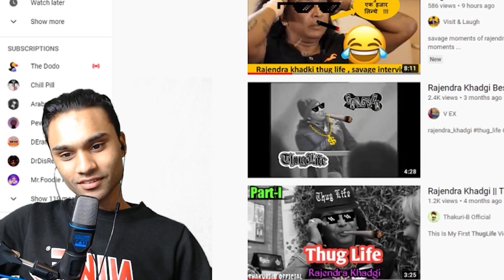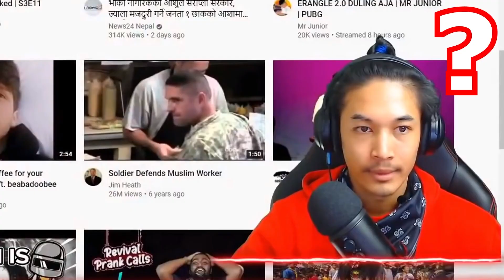Narayan Solti Savage Reply To James Shrestha!!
LIVE SCHEDULE
➠ Nepal 8pm – 10pm // 2 to 3 times a week
SEND REACTION VIDEOS ON:
➠ Discord Server:
CPU: Ryzen 3 1200
GPU: Nvidia 970 4gb
Mouse: Cooler Master Masterkeys Lite L
Keyboard: Corsair K55 RGB
Mic : Trust
Ram: 8GB DDR4
Monitor: Acer V6 Series 22inch FHD